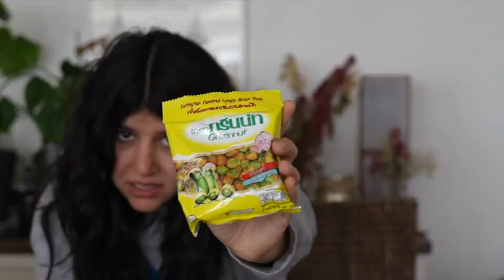Thaise snacks proeven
Mijn zus bracht van haar reis in Thailand verschillende snacks mee. Ik probeer ze uit! Welke snacks raden jullie me kei hard aan (of af)?
Laat het me in de comments weten :)